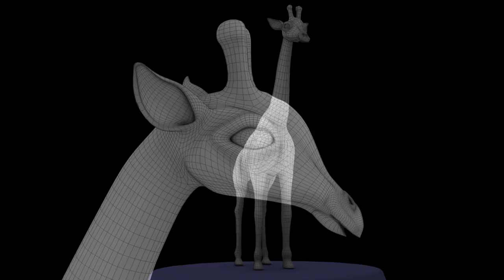Gábor Boros's rotoscoping, 3D modeling reel.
My personal works in the film industry. Rotoscoping, modeling.